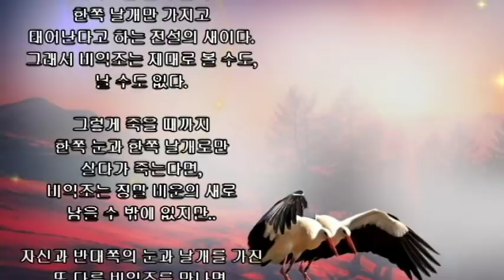비익조 (전설속의 새) - 김용임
부부의 사랑을 우리는 '비익연리'라고 하는데요

이는 비익조와 연리지를 합친 말입니다. 여기서 비익조는 새를 연리지는 나무를 말합니다.

 이 말은 당나라때에 '백낙천'이라는 사람이 지은 "장한가"에서 나온말입니다

사랑하는 남녀가 영원히 헤어지지 않기를 바라는 소망을 담은 것이죠.

여기서 비익조의 비(比)는 나란히 라는 뜻이고
익(翼)은 날개입니다. 비익조는 전설의 새로 눈도 하나이고, 날개도 하나라고 하네요

그래서 암수가 한쌍이 되어야만 날수도, 볼수도 있다고하네요

 또한 연리지의 리(理)는 결이라는 뜻으로
나무결이 연결이 된 가지를 말합니다. 뿌리가 서로 다른나무이지만 허공에서 하나로 합쳐진 나무이죠

 그래서
부부가 서로 다른 환경에서 자라났지만 결혼을 하여 하나의 가정을 이룬다하여

연리지처럼 한몸을 이루고, 비익조처럼 서로 부족함을 채운다는 의미를 가진다고합니다.

백거이(白居易-당나라 시인. 자는 낙천(樂天))의‘장한가’

재천원작비익조(在天願作比翼鳥-하늘에서는 비익조가 되기를 원하고)
재지원위연리지(在地願爲連理枝-땅에서는 연리지가 되기를 원하네)
천장지구유시진(天長地久有時盡-높은 하늘 넓은 땅 다할 때가 있건만)
차한선선무절기(次恨線線無絶期-이 한은 끝없이 계속되네)

중국 고대의 전설에 의하면 동쪽의 바다에는 비목어(比目魚)가 살고, 남쪽 땅에는 비익조(比翼鳥)가 산다고 한다. 비목어는 눈이 한 쪽에 하나밖에 없기 때문에 두 마리가 좌우로 달라붙어야 비로소 헤엄을 칠 수가 있고, 비익조는 눈도 날개도 한쪽에만 있어 암수가 좌우 일체가 되어야 비로소 날 수 있다고 한다.